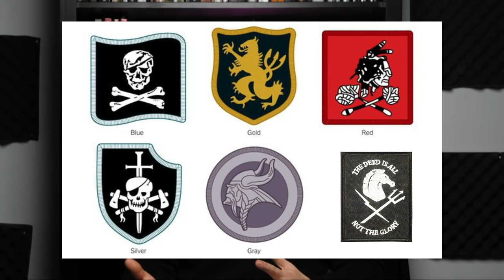The Different Identities of DEVGRU (SEAL Team 6)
Investigative journalist Matthew Cole tells us how the different squadrons in DEVGRU evolved into having their own distinct cultures.

Matthew's book:
"Code Over Country: The Tragedy and Corruption of SEAL Team Six"